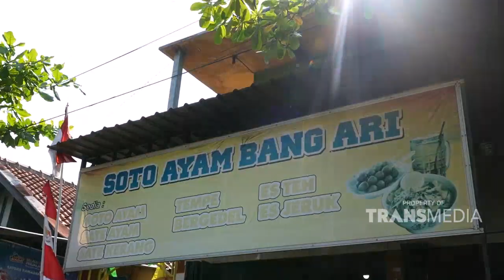Soto Ayam 11 Ribu Seenak Ini !! HERAN!! BestMoment BikinLaper (29/8/22)